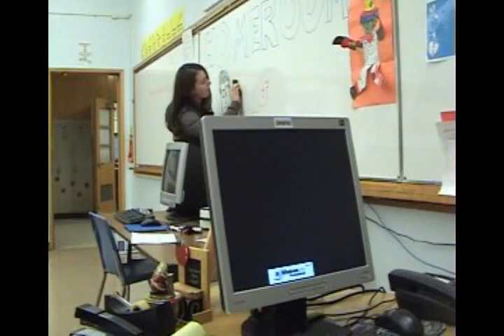Anime Andrew Episode 1 (1/2)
This is the first episode of Anime Andrew. This is the first episode and was kind of rushed but the later ones improve and the story is amazing once given a chance. Dragonball Z and Yuyu Hakusho ideas were taken to help improve the episode. Please comment and enjoy.